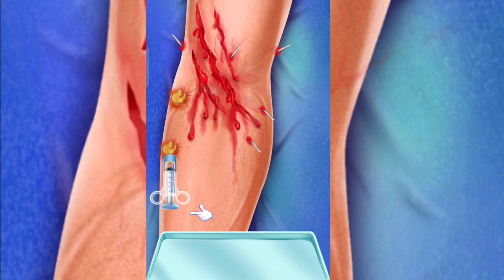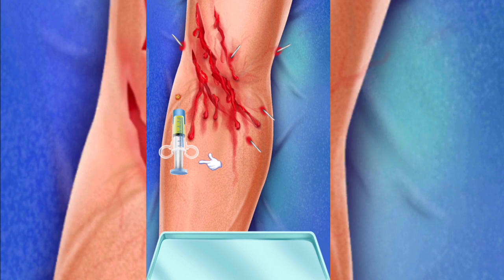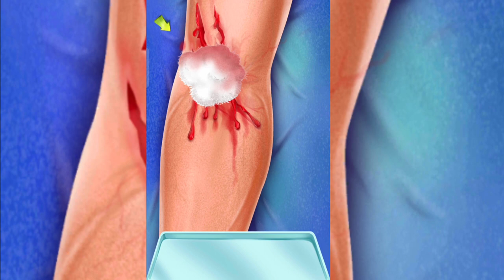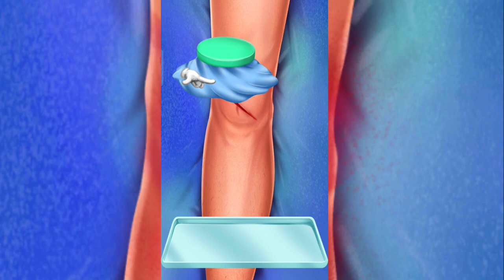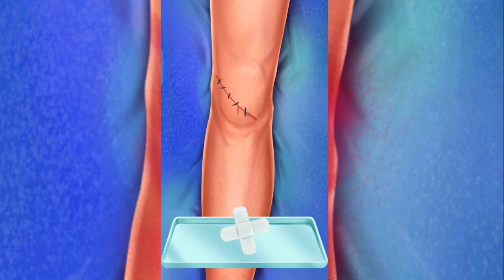ASMR leg,finger and arm treatment|Medical treatment|tickle feet| @Brain ASMR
ASMR lips and shoulder treatment|Medical treatment|ASMR Medical treatment|tickle feet| @Brain ASMR
asmr
asmr mouth sounds
asmr sleep
asmr tingles
relaxing
asmr for sleep
soft spoken
mouth sounds
asmr video
tingles
relax
asmr eating
whispering
asmr food
asmr roleplay
asmr tapping
ear cleaning
asmr mukbang
sleep
asmr animation
personal attention
hyrules link
hyrules tiktoks
best tik tok
monstro
visicks tiktok
alt tiktok
gay tiktok
onk tiktok
new tik tok
art tiktok
clean tiktoks
funny tiktoks
tiktok ff
best tiktoks
tiktok songs
tik tok songs
tiktoks
satisfying
tik toks that radiate vine energy
triggers
asmr triggers
satisfying video
tapping
for sleep
tik toks
male asmr
mouth sounds asmr
mic sounds
roleplay
role play
rollenspel
facial treatment
energía positiva
positive energy
de voz suave
hormigueo
relajante
susurro
víspera de todos los santos
tingels
slaapproblemen
om te slapen
ontspannend
relaxerend
asmr satisfying
fluisteren
popular asmr
english
nederlands
vlaams
dutch
睡眠
acmp
nanou
spa
asmr face cleaning
asmr cleaning
satisfying slime
asmr massage
asmr glow
nanou philips
asmr accent
softly spoken
asmr barber
asmr asking personal questions
asmr ambience
asmr bro
asmr adhd test
asmr august
asmr back scratch
asmr anxiety
asmr darling
asmr makeup
asmr bugs
asmr boyfriend sleep
asmr brushing
cleaning motivation
cleaning music
ali asmr
asmr facial
asmr skincare
invisible scratching
cursed asmr
removing the filter
lid sounds
sound assortment
popular asmr triggers
cleaning asmr
comforting
egg cracking asmr
asmr sounds
hand movements
trigger words
visual triggers
peace and saraity
asmr shorts
asmr short
asmr videos
asmr moth sounds
relaxation
ТАППИНГ
バイノーラル
insomnia
リラックス
不眠症
眠れない
japan
囁き
tickle tickle
音フェチ
lipstick channel
small talk
asmr bakery
リップスティックチャンネル
まさよし
asmr sufficient
asmr tingle
sabahan youtuber
asmr aggresive
asmr malaysia
asmr tktk
asmr skadik
asmr sksk
clareee asmr
asmr medical exam
physical exam
cranial nerve exam
identifying smells
air puffing
air squeezing
crunchy fabric
stethoscope
soft speaking
asmr for relaxation
whisperaudios
whisper audios asmr
british asmrtist
british voice
uk asmrtist
british
spit painting on your face
camera tapping
up close asmr
face touching
intense mouth sounds
spit painting
spit painting asmr
cleaning videos
asmr spit painting you
brittney may

ASMR makeup
asmr
ASMR satisfying|Medical treatment|ASMR Medical treatment|ASMR Relaxing ‎@Brain ASMR
brain asmr
뇌 asmr
asmr animation
2d makeup
makeup animation
메이크업 애니메이션
asmr
treament animation
special makeup animation
climber plantar calluses and rot toenails
fooot care animation
treatment of severely hard and cracked feet
foot toenails treatment animation
brain asmr
뇌 asmr
asmr animation
2d makeup
makeup animation
asmr
treament animation
special makeup animation
fooot care animation
tickle feet